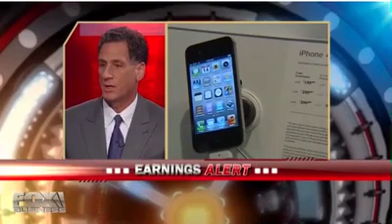$1 Billion Apple Samsung Settlement